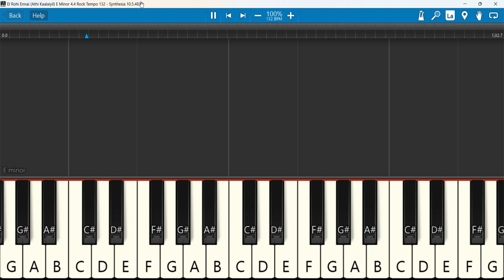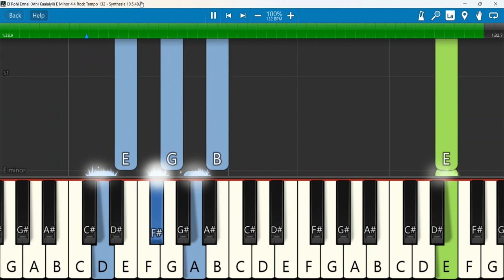El Rohi Ennai Kaanum Keyboard Notes E Minor 4/4 Rock Tempo 132 | Isaac Joe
El Rohi Ennai (Athi Kaalaiyil) Keyboard Notes E Minor 4/4 Rock Tempo 132 | Isaac Joe
Keyboard Notes